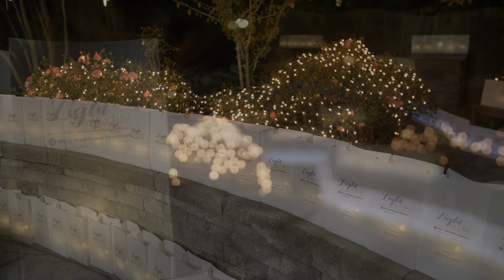Fifth Annual Light up a Life Illumination: November 17, 2022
Mary Washington Healthcare Hospice Services presents the fifth annual Light Up a Life Illumination. Purchase a luminary to honor and remember a friend, family member, or loved one. Their name will be read aloud and a light will shine in their honor during the virtual event on the Mary Washington Healthcare Facebook page, Thursday, November 17 at 6:00 p.m. Proceeds support Mary Washington Healthcare Hospice Services in their mission to provide compassionate end-of-life services for patients and their families, in addition to bereavement support for family members for over a year.